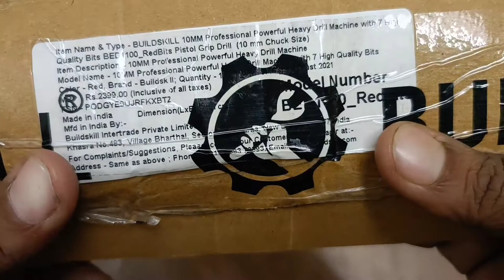Buildskill Electric Drill machine 350 watt Unboxing and Review | Best Drill Machine in 2022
Buildskill BED1100-Green Professional Heavy Duty Electric Home DIY Pistol Grip Drill

Buildskill BGBH20RE Corded Electric Rotary Hammer Drill (20 mm Chuck Size, 800 W)

Take a look at this BUILDSKILL 10MM Professional Powerful Heavy Drill Machine with 7 High Quality Bits BED1100_RedBits Pistol Grip Drill on Flipkart